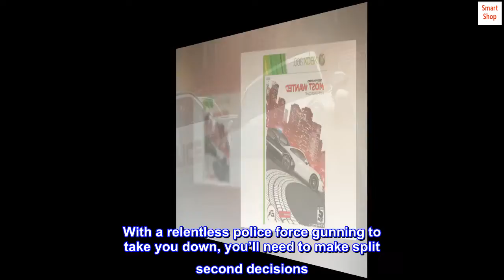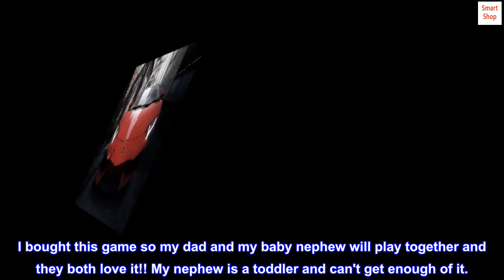Need for Speed Most Wanted - Xbox 360 (Limited)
Open World Action - Lose the cops - your way. Hit jumps and shortcuts, lay low, or shake the cops in surroundings that play to your car's unique strengths. Freedom is everything. Drive anywhere with your friends, discover hidden gameplay or utilize your knowledge of the city to beat them in a never-ending supply of challenges.
Non-Stop Multiplayer - Pick a car, hook up with friends and jump into a non-stop playlist of tight, competitive events. No lobby screens means the action never stops. Score big, rank up and earn endless rewards and upgrades. Keep the fierce rivalries going between events with endless opportunities to race, battle and explore in a huge open world.
Beat Your Friends - Autolog 2 ratchets up the intense competition with personalized race recommendations and feeds broadcasting all of your most newsworthy scores, speeds and times to your friends. Earn Need for Speed points at all times on any system as you try to outdrive your friends and become the Most Wanted.
Racing Without Rules - It’s survival of the fastest as "Need for Speed Most Wanted" fuses the franchise’s, authentic "real car" feel with the intense speed and aggression of Burnout. Power down, slide out, and battle your way past cops and rivals using pure driving skill, and heavy doses of nitrous.
To be Most Wanted, you’ll need to outrun the cops, outdrive your friends, and outsmart your rivals. With a relentless police force gunning to take you down, you’ll need to make split second decisions. Use the open world to your advantage to find hiding spots, hit jumps and earn new vehicles to keep you one step ahead.
In true Criterion Games fashion, your friends are at the heart of your experience. In an open world with no menus or lobbies, you’ll be able to instantly challenge your friends and prove your driving skill in a variety of seamless multiplayer events. Your rivals will do everything they can to stop you from getting to the top. In this world, there can only be one Most Wanted.

Game amazing
I bought this game so my dad and my baby nephew will play together and they both love it!! My nephew is a toddler and can't get enough of it.. neither can my dad